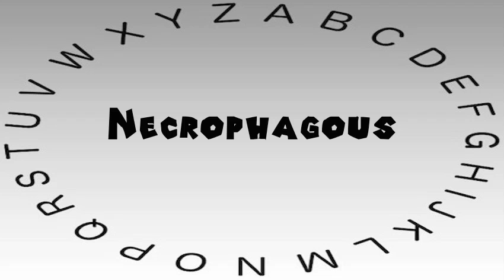How to Say or Pronounce Necrophagous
This video shows you how to say or pronounce Necrophagous.

How accurate does it say Necrophagous? How would you say Necrophagous?